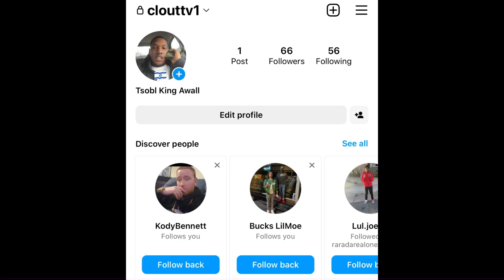“King Lil Jay” 🌈 Orders The BELT 👊🏾 On FBG Butta After SNITCHING 🐀 On Him In JAIL (BREAKING NEWS)